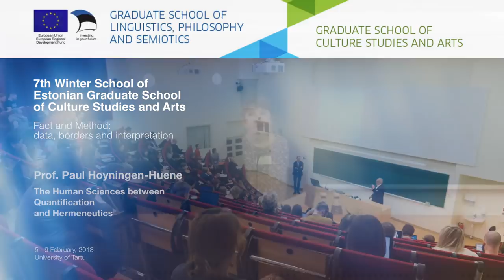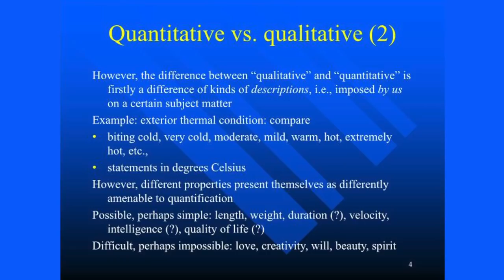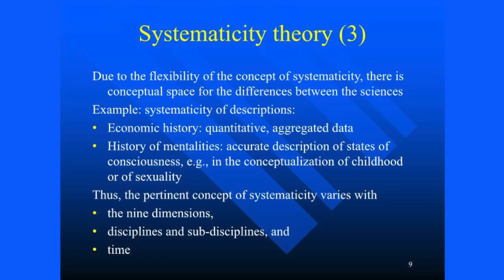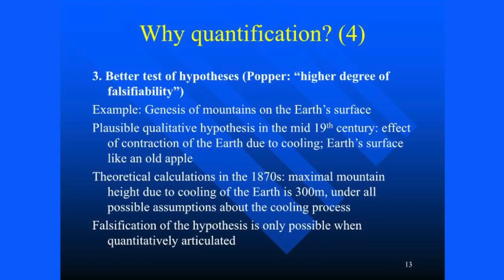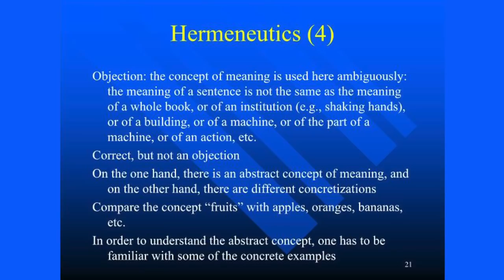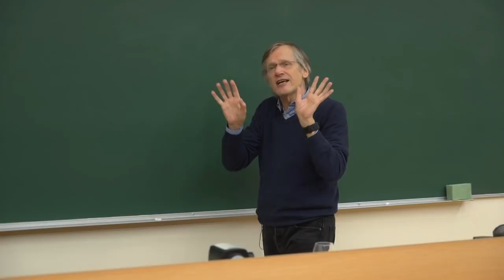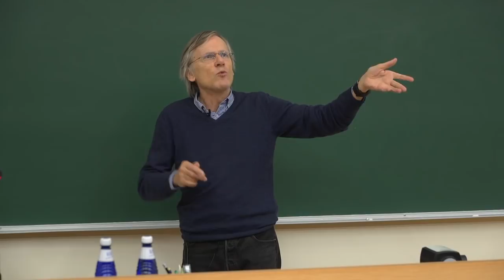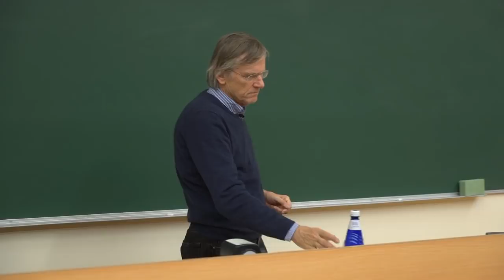The human sciences between quantification and hermeneutics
Invited Lecture at the 7th Winter School “Fact and Method: Data, Borders and Interpretation”, University of Tartu, Estonia, Feb 6, 2018